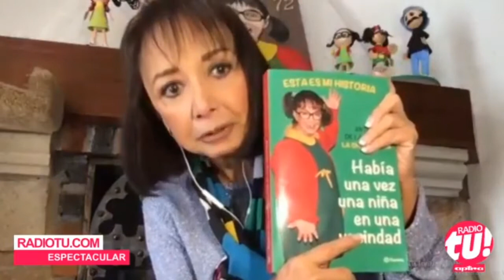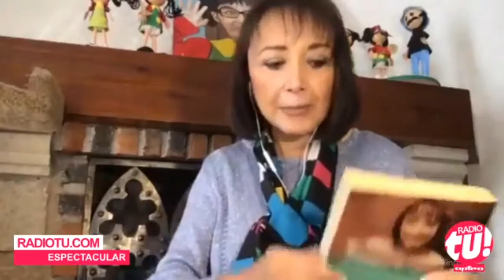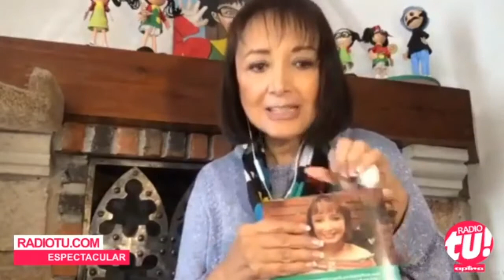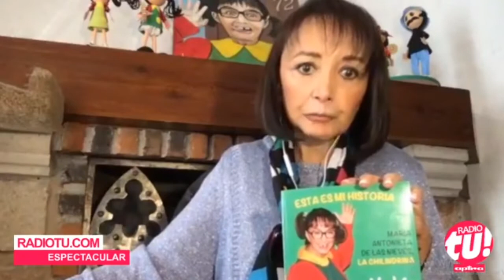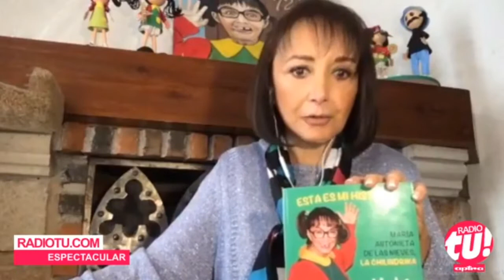La Chilindrina estuvo en Espectacular y habló de todo!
La reconocida actriz Maria Antonieta De Las Nieves, famosa por sus personajes con Roberto Gomez Bolaños, estuvo en Espectacular hablando con todo el equipo de Demetrio Arias, y Nahuel Gonzalez Mosca como entrevistador invitado.